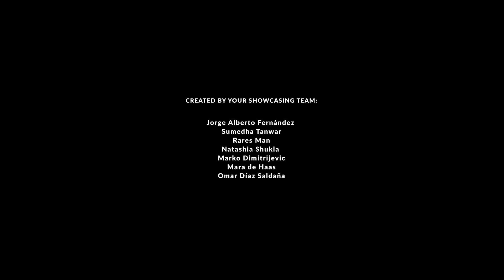Functional Day: IC2020 Highlights - Day 3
Hey AIESEC!
A new day for IC 2020 has just begun!
Before you experience a lot of amazing workshops from our partners, take some time to enjoy the Recap of Day 3.

Video Edition by: Omar Díaz Saldaña and Jorge Alberto Fernandez